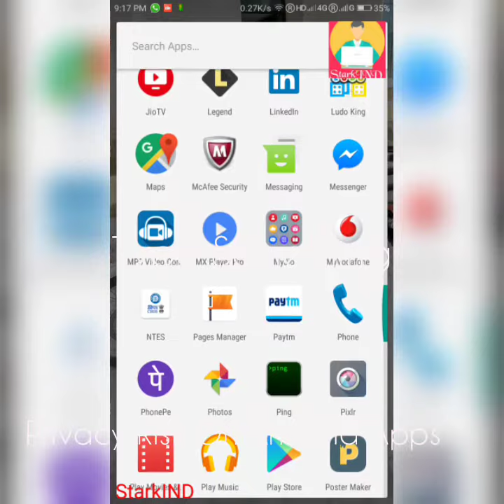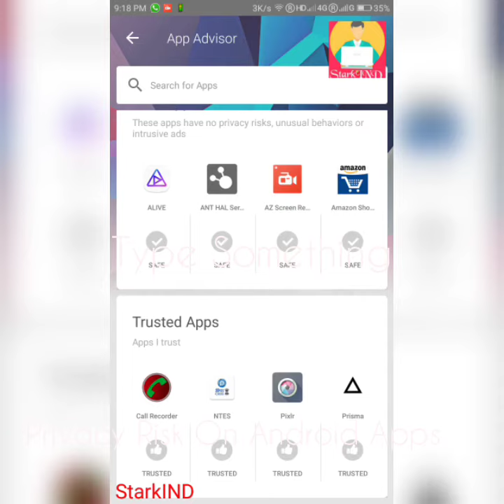क्या हमारी ऑनलाइन गोपनीयता सुरक्षित है, आइये देखते है यह कैसे काम करता है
Is our online privacy safe, Let's see how it works. क्या हमारी ऑनलाइन गोपनीयता सुरक्षित है, आइये देखते है यह कैसे काम करता है